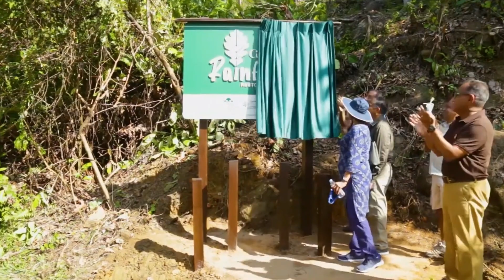TravelMole Interview with Hishan Singhawansa, Deputy CEO of Cinnamon Hotels & Resorts, Sri Lanka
Join us for an exclusive interview with Hishan Singhawansa, Deputy CEO of Cinnamon Hotels & Resorts, as he discusses Sri Lanka's tourism recovery and Cinnamon's future plans. Aiming for 2.3 million arrivals in 2024, Sri Lanka leverages its proximity to India for growth. Cinnamon Hotels & Resorts, established in 2005 under John Keells Holdings, boasts 15 properties in Sri Lanka and the Maldives. Highlighting the upcoming Cinnamon Life project, Hishan shares their commitment to sustainability through reforestation, ocean monitoring, and wildlife conservation. Guests are encouraged to participate in these initiatives, enriching their travel experience.